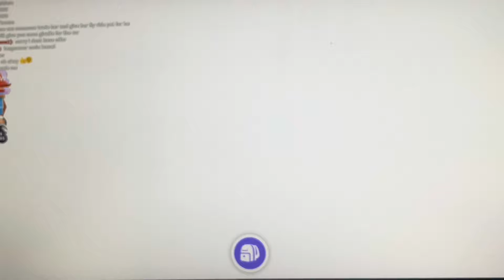Hatching a desert egg in adopt me with strawberry cow!!